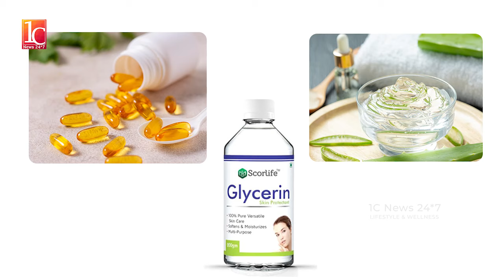Strawberry Face Pack for Flawless Skin | முகத்தை பட்டுப்போல் ஜொலிக்க வைக்கும் Strawberry Face Pack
Hello Friends,

In our channel, In today's video Hi Friends, how good is strawberry for our skin? We are going to see how facepack is prepared to show a super face. Many people know that there are many health benefits. But story plays an important role in curing our skin related problems because it is full of vitamin C and many nutrients, so it helps us to feel refreshed whenever we talk.
 Not only that, the high levels of antioxidants present in strawberries help prevent skin damage. It prevents wrinkles and lines from appearing on the skin and preserves a youthful appearance. Prevents pimples, which are especially common among young women. We may have mentioned the many benefits of making the scars that may appear on the image disappear. Well, let's see how it is prepared at home to see a super face pack. take two or three vitamin e capsules one spoon of aloe vera gel one
Take a bowl of the ingredients we need and add this Indian Lam and mix it well. After washing your face, apply this face side on your face and give a mild massage and let it soak for 20 minutes and then you can wash your face. How many times can you use this face pack? If you see that, you can use this face pack twice a week.